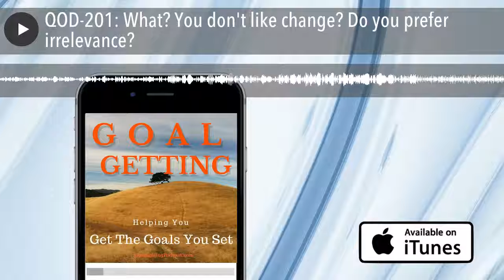QOD-201: What? You don't like change? Do you prefer irrelevance?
Today's Quote is from General Eric Shinseki
Click Below to Listen to Today's Show

If you don't like change, you will like irrelevance even less.-General Eric
Shinseki

This sounds like a snarky comment from General Shinseki, but it's said with a
large does of the truth. Let me tell you a little about General Shinseki.
From Wikipedia: Eric Ken Shinseki (/ʃᵻnˈsɛki/; born November 28, 1942) is a
retired United States Army general who served as the seventh United States
Secretary of Veterans Affairs (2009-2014).[4] His final U.S. Army post was as
the 34th Chief of Staff of the Army (1999–2003). Shinseki is a veteran of two
tours of combat in the Vietnam War, in which he was awarded three Bronze Stars
for valor and two Purple Hearts.[5] He was both the first Asian-American
four-star general(1997) and then the Secretary of Veterans Affairs.[6]

I have a great deal of respect for General Shinseki and for all members of the
United States Armed Forces, those serving now and those who have served. I have
many close friends and family members either in or out of the services. Thank
you all for your service.
I served 7 years in the Army National Guard. I served between 1976 and 1983. It
was peace time. I had it easy.
If you are not from the States, you should probably thank the military in your
country as well.

Now that I've said that, let's get back to the quote.
Change is tough for some people. I have been in Information Technology for many
years. I have worked in change management when we brought in new technologies to
companies. People get used to doing things the way they want to do them, the way
they've always done it. That's one of the worst things you can say to most
people in the technology field. "That's the way we've always done it."
General Shinseki states very truthfully,
"If you don't like change, you will like irrelevance even less."
What does he mean by this. Well, the world is changing. If you don't accept
change, no, embrace change, you will have to deal with irrelevance.
How many of you remember Smith Corona?  How many of you remember the IBM
Selectric?  What am I talking about? Typewriters.
How many of you have used a typewriter?
How many of you have one in your home? Would you believe that people used to
have 1 or more typewriters in their home?
If you don't remember Smith Corona Typewriters; well that's because they don't
make them any more. Once the premier typewriter manufacturer, the company makes
labels for bar codes. They became irrelevant. They did pivot and changed, which
is a testament to the company.
It also reminds me of a site visit I did to a major mortgage lender in 2003. I
was in the process of implementing an electronic content management solution for
our mortgage company. Our goal was to go paperless. We visited this lender that
had achieved the goal we wanted to achieve.
During the tour of their facility, we were amazed that we didn't see a single
filing cabinet in their office. Well, actually we did see plenty. They were all
piled up in one of their conference rooms, but they were all empty, getting
ready to go to a scrap company.
All our their lending employees were using electronic documents and processing
and underwriting on their computer screens. Only one piece of paper was printed,
because the FHA required a signature of the underwriter on it. Once it was
printed, the underwriter would sign it, stick it in a bin on their desk. The
papers would be picked up several times a day, scanned and then shredded.
When asked how they managed to convince their staff to get used to this, they
answered, "Most everyone realized that it was more beneficial for the company
and themselves to work this way. We did have one underwriter that couldn't
change the way they did things."
"How did you change their mind" we asked.
"We didn't. They don't work here any more."
You have to be able to change these days. You have to be able to pivot. This is
true in busin